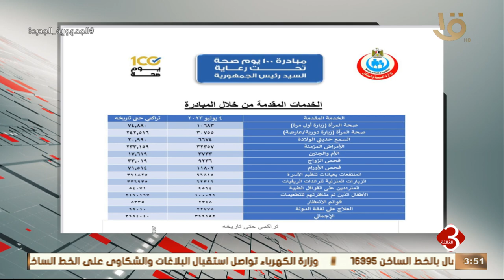الصحة: تقديم 3 ملايين و694 ألف خدمة في المبادرات الرئاسية وجميع التخصصات الطبية والعلاجية والوقائية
نشرة الثالثة | الصحة: تقديم 3 ملايين و694 ألف خدمة في المبادرات الرئاسية وجميع التخصصات الطبية والعلاجية والوقائية وتنظيم الأسرة